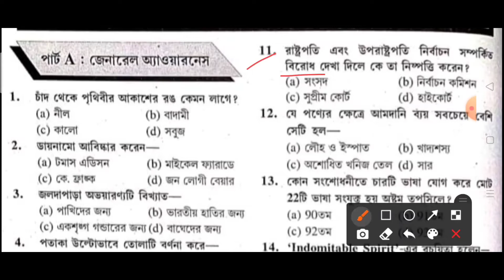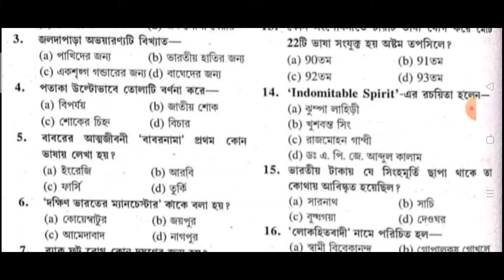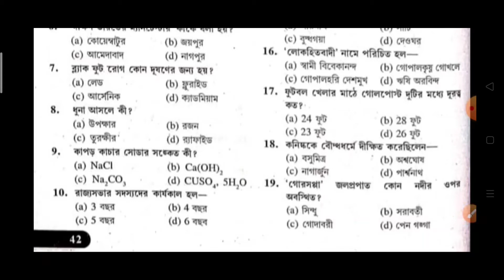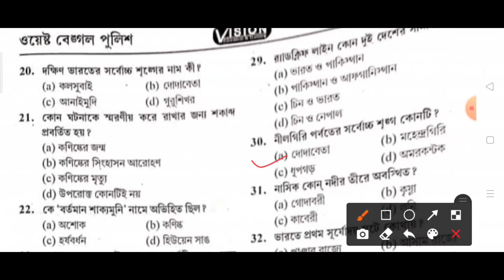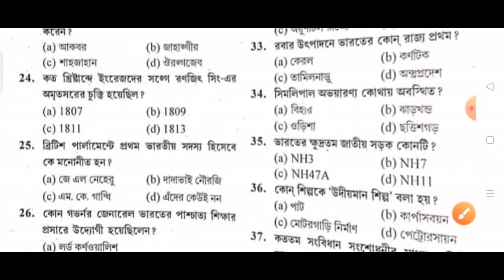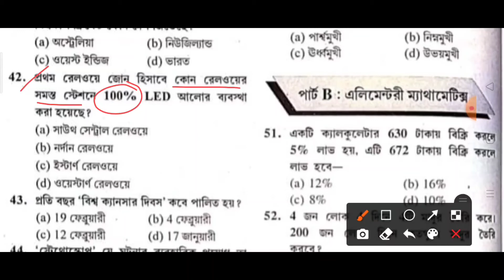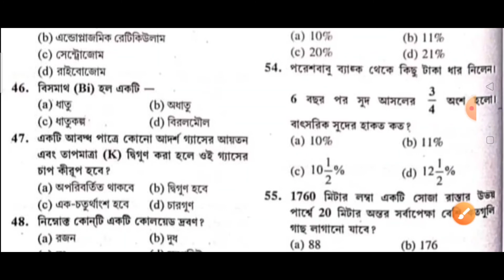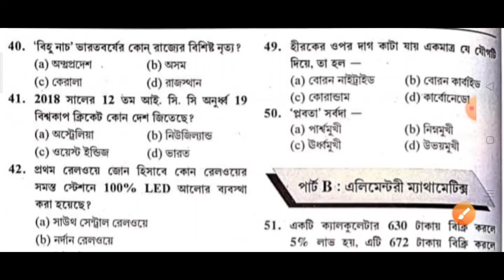পশ্চিমবঙ্গ পুলিশ কনস্টেবল পরীক্ষা 2021| জেনারেল অ্যাওয়ারনেস MOCK TEST| গুরুত্বপূর্ণ 50 টি প্রশ্ন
পুলিশ কনস্টেবল 2021